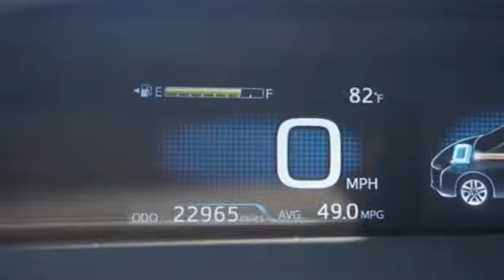Used 2016 Toyota Prius Pueblo CO Colorado Springs, CO 193001A - SOLD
Year: 2016
Make: Toyota
Model: Prius
Trim: Four
Engine: 1.8L 4 cyls Hybrid
Transmission: CVT (Continuously Variable)
Color: Blizzard Pearl
Interior: Black
Mileage: 22952
Stock #: 193001A
VIN: JTDKARFU6G3001148
Recent Arrival! Odometer is 14347 miles below market average!brFWD 1.8L 4-Cylinder DOHC 16V VVT-i. 54/50 City/Highway MPGbrAwards:br * 2016 KBB.com 10 Favorite Fuel Sippers * 2016 KBB.com 10 Best Hybrid Cars Under $30000 * 2016 KBB.com 10 Most Fuel-Efficient Cars Under $25000brReviews:br * Outstanding fuel economy; notably quieter and better-riding than past iterations; generous cargo space; significantly improved driving position. Source: EdmundsbrbrFor the Best priced and highest quality pre-owned vehicles in Southern Colorado visit Pueblotoyota.com or call our team at .

Pueblo Toyota
2220 US-50 West
Pueblo, CO 81008

Address:
2220 US-50 West